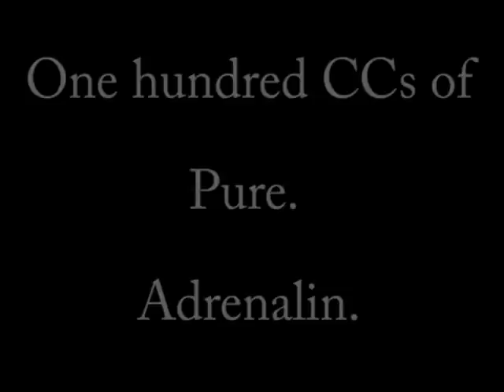This is how we roll in Mo' Hole.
Terry mans up and punishes a couple of dirt mounds.